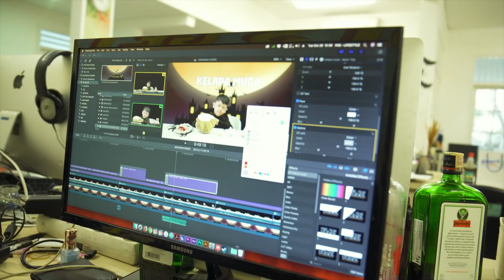OBATI RINDU! NONTON BTS KATA BOCAH YUK!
Hola, Foodies! Sebenarnya mimin masih sedih karena Kata Bocah Cobain Makanan udah gak tayang lagi dan minggu lalu sudah jadi last epsiode. Nah, untuk mengobati kerinduan kalian sama para Bocah, mimin kasih hadiah deh video Behind The Scene Syuting Kata Bocah dan beberapa cuplikan gemes para Bocah di tahun 2019 ini. Huaaa it's hard for mimin to say goodbye :(